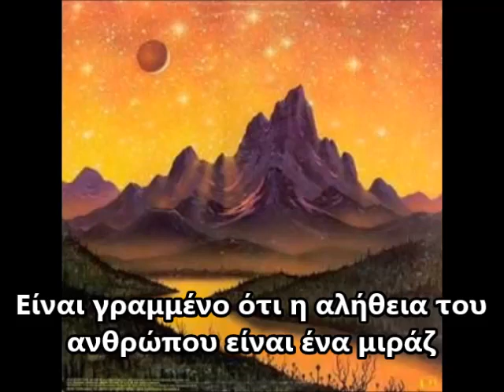Hawkwind Hassan I Sahba Greek Lyrics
Μετάφραση δική μου.